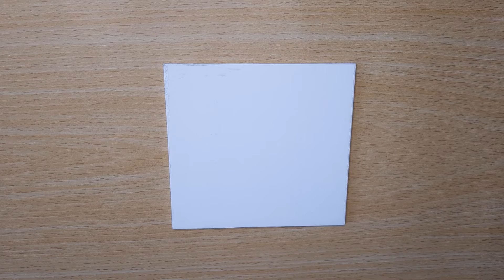Penceredeki Kedi-Cat İn The Window/Akrilik Çizim#37-Acrylic Drawing#37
Alışveriş için-For shopping

Merhabalar,
Sumerda Sanat olarak yaptığımız akrilik, guaj boya sanatlarını tuvalimizde sizinle paylaşıyoruz. İyi seyirler.